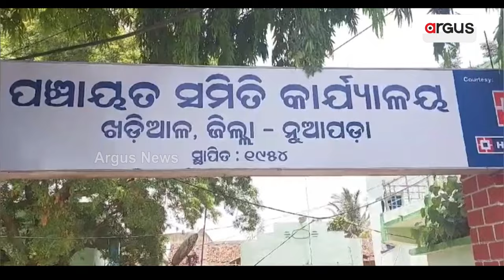ଏ ଭାଇ ଭଉଣୀଙ୍କୁ କିଏ ସାହା ? Govt Yojana | Poor family | Argus News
ବୟସର ଅପରାହ୍ନରେ ଭାଇ ପାଇଁ ସାହାରା ସାଜିଛି ଭଉଣୀ। ଅଭାବ ଅନଟନ ଭିତରେ ହାତ ଛାଡ଼ିନି ବରଂ ନିଜ ସଂସାର ଛାଡ଼ି ଚାଲିଆସିଛି ନିଜ ଅଳିଅଳିର ଆଶାବାଡ଼ି ହେବାକୁ।